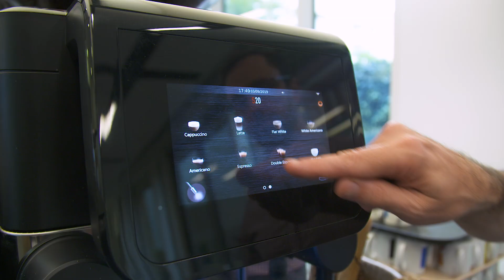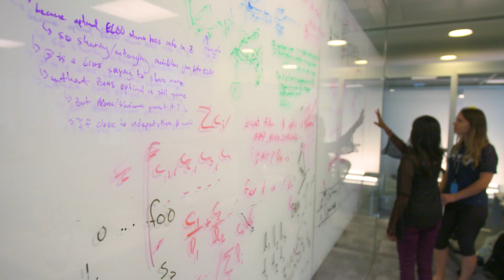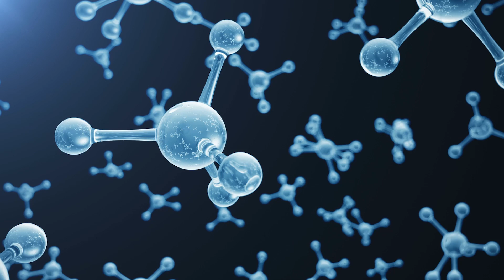Working at Microsoft Research Cambridge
Here at Microsoft Research in Cambridge, we truly aspire to transform the world through deep research. Watch the video to find out more about our culture, ambition and research themes.